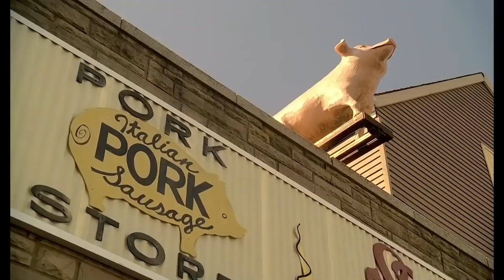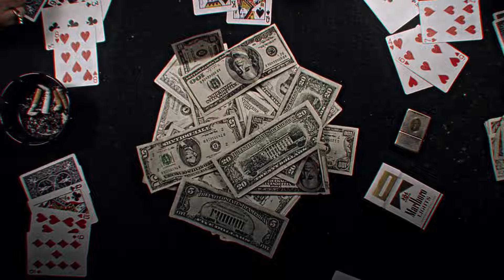Curiosidades que No Conocías de Los Sopranos | la Mejor Serie de la Historia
Hola amigos que tal? hoy traemos este genial top donde conoceremos datos y curiosidades que no sabias😲 sobre la mejor serie de la historia, los sopranos. quédate hasta el ultimo puesto y descubre todos las curiosidades 😱😲

Seguramente hay muchos datos que no conocías!!

comencemos!